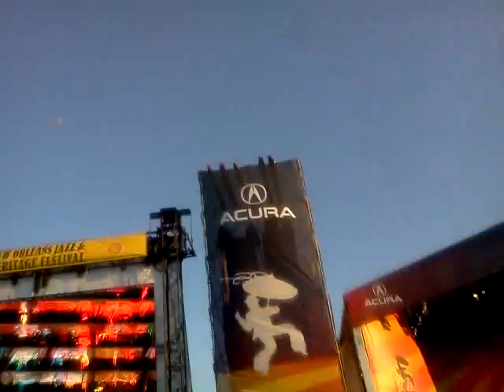Kokomo, Beach Boys, JazzFest, New Orleans